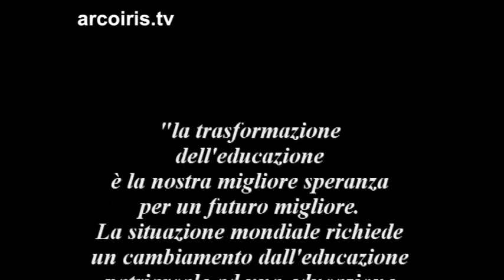E’ possibile un’educazione per una democrazia? prima parte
NADiRinforma propone la Conferenza-seminario esperienziale condotto da Claudio Naranjo il 30 ottobre '10 a Bologna. La mente “patriarcale” domina ancora la civiltà occidentale e ne limita l’evoluzione, producendo falsi valori che frenano il pieno sviluppo del potenziale umano. Claudio Naranjo, uno dei massimi rappresentanti della cultura dei nostri tempi e profondo conoscitore del “come” favorire la salute psichica e spirituale, propone un’originale visione e prassi educativa, capace di portare armonia tra pensiero, emozioni e comportamento. Favorendo una maggiore conoscenza di se stessi, è possibile dar vita a forme sociali più sane e integrate." La trasformazione dell’educazione è la nostra migliore speranza per un futuro migliore. La situazione mondiale richiede un cambiamento dall’educazione patriarcale ad una educazione integrale che ponga l’attenzione allo sviluppo umano attraverso l’auto-conoscenza e la capacità affettiva" Claudio Naranjo.